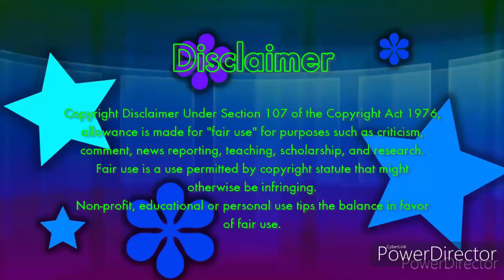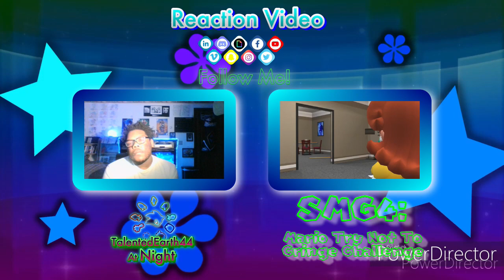THESE WERE CRINGEY | Mario Try Not Cringe Challenge | Reaction Video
Nothing but CRINGE...